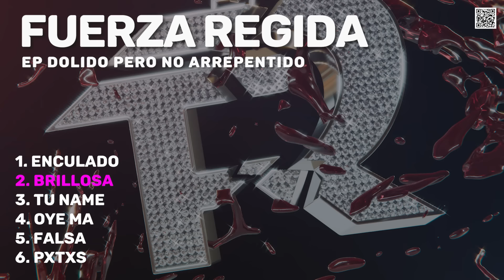Fuerza Regida - Dolido Pero No Arrepentido EP (Nuevo 2024)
🤗 Si disfrutaste de este video asegúrate de darnos LIKE. COMENTA tu canción favorita y COMPARTE con tus amigos!!⛱